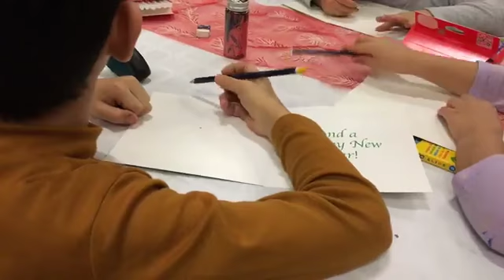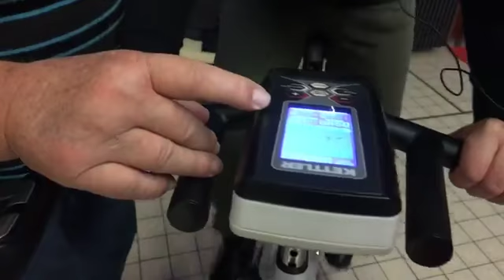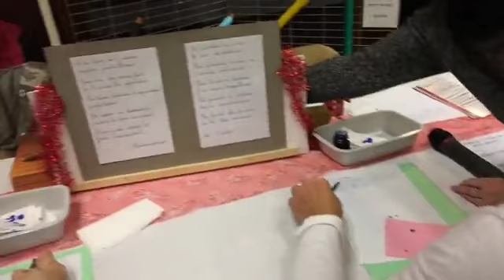Téléthon 2017 en Bourgogne : animations à la salle des fêtes de Chenôve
direction Chenôve, en Côte-d'Or, où de nombreuses associations se mobilisent pour le Téléthon.